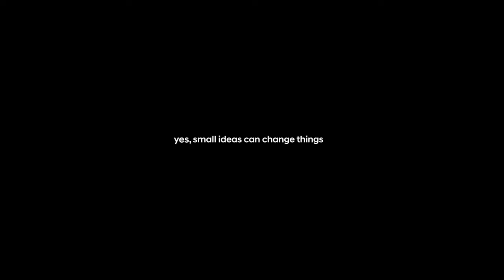Hyundai (Spain, 2018)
Испанское отделение Hyundai представляет социальный кейс в рамках продвижения электрокара Kona. Пока экологи бьют тревогу и в который раз призывают спасти пляжи страны от мусора, Hyundai предлагает действовать. Устройство Eco Parking – это парковочный терминал, который позволяет арендовать место на побережье не за деньги, а за собранный на пляже мусор. То есть в терминал нужно складывать пластиковые бутылки и прочий мусор, а взамен вы получаете талон на бесплатную парковку с видом на океан.